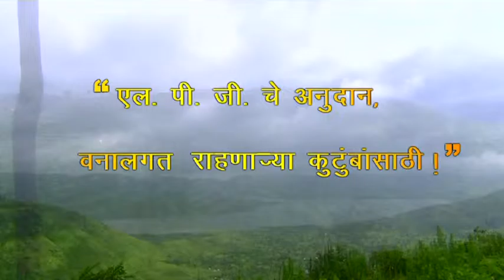L P G Anudan Video